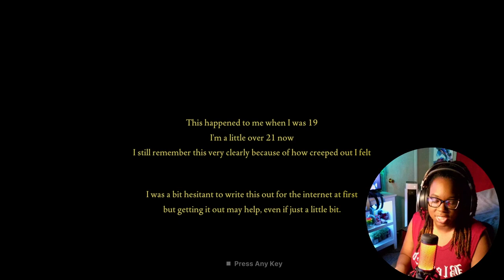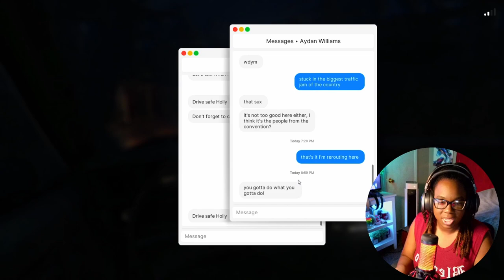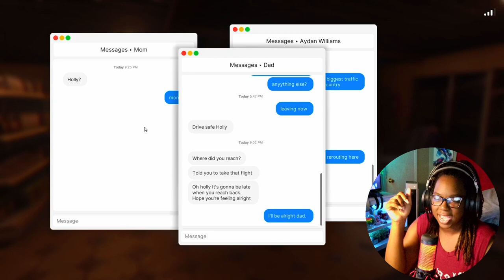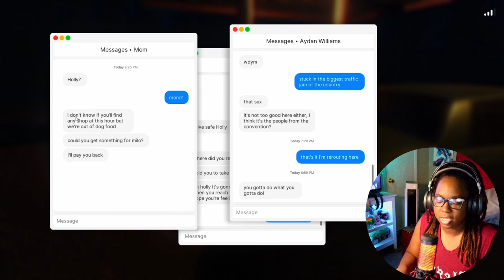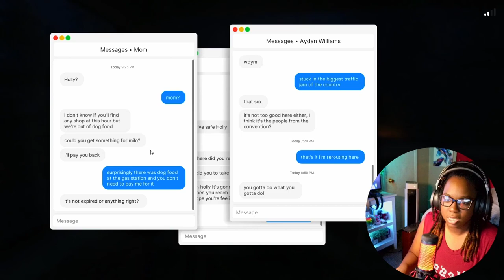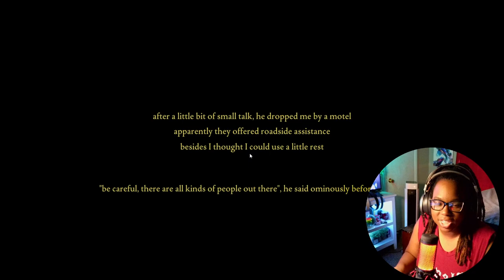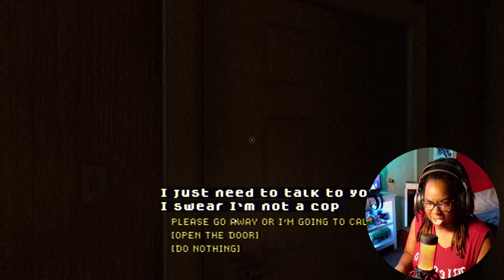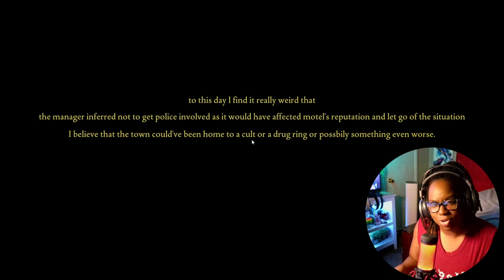He wants my Yams......Fears to Fathom ep2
Thank you all for the love this far! I appreciate the growth.